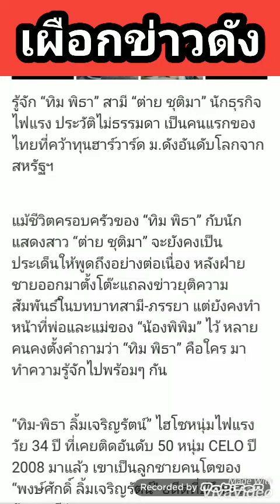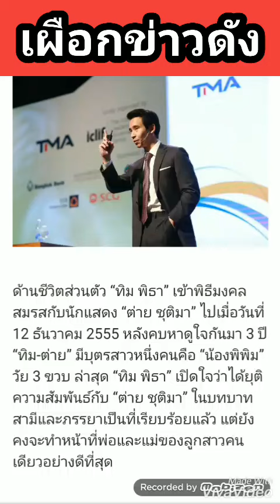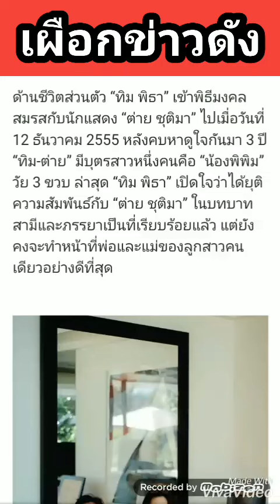เปิดประวัติ ทิม พิธา สามี ต่าย ชุติมา ดีกรีไม่ธรรมดาจริงๆ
ต่าย ชุติมาสามี
ประวัติสามี ต่าย ชุติมา
ต่าย ชุติมา ขาเตียงหัก
ทิม พิธา สามีต่าย ชุติมา
ต่าย ชุติมาเลิกสามี
ต่ายชุติมา Pantip
ต่ายชุติมาแต่งงาน